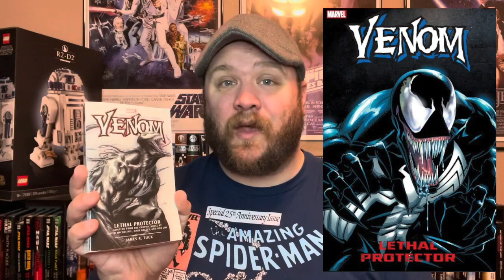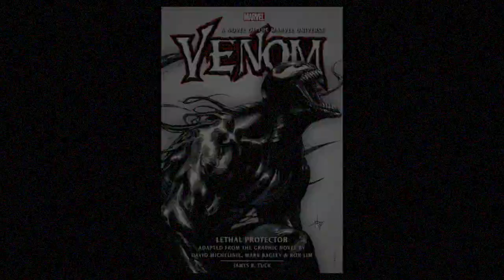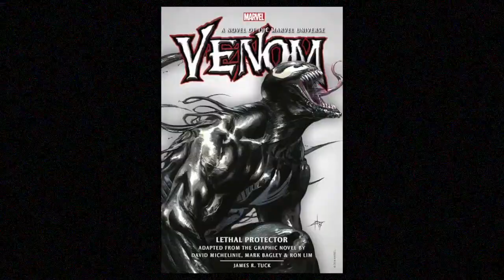VENOM: LETHAL PROTECTOR Book Review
Hey Everyone!

It’s time for another non Star Wars book review and today we’ll instead be reviewing the book Venom: Lethal Protector by James R. Tuck based off the graphic novel of the same name.